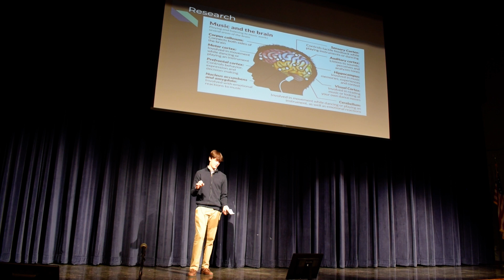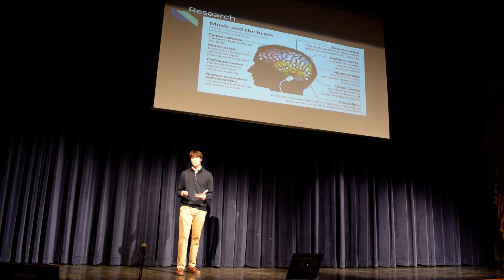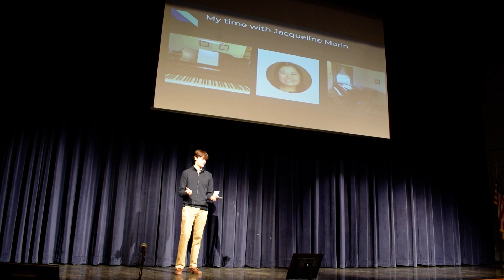Senior Seminar Final Talk Fall 2022 Mark F